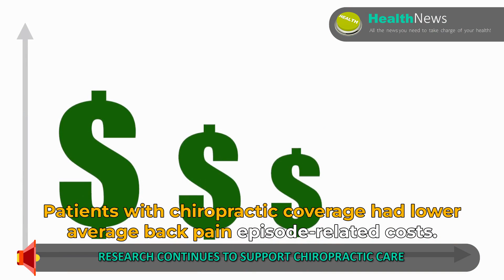Chiropractor near me Reading MA - Research Continues to Support Chiropractic Care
In this video Reading, MA Chiropractor, Dr. Anne Marie Marcellino talks about  Research Continues to Support Chiropractic Care

Why does research continue to support chiropractic care as the best choice of care for back pain?

A 4-year study compared more than 700,000 health plan members with an additional chiropractic coverage benefit and 1 million members of the same health plan without the chiropractic benefit and found:

Members with chiropractic insurance coverage had lower annual total healthcare expenditures per member per year.

Having chiropractic coverage was associated with a 1.6% decrease in total annual health care costs at the health plan level.

Patients with chiropractic coverage had lower average back pain episode-related costs.

This study proved chiropractic care is clinically beneficial and also reduces overall health care costs.  Remember, Health is a Choice.  Choose to be Alive & Well.

Chiropractor near me Reading MA Chiropractor, Dr. Anne Marie Marcellino of Alive & Well Chiropractic specializes in wellness care, acute and chronic pain, nutrition, weight loss, pediatrics, spinal correction and extremity adjustment.

Having practiced chiropractic in the Reading, MA area for over 20 years, Dr. Marcellino is known as the go to chiropractor in the community.

If you suffer from headaches, back or neck pain, chronic fatigue, thyroid issues, fibromyalgia, or have children who suffer from learning disabilities or ADHD, or you just want to become healthier contact us at:

Alive & Well
2 Linden Street
Reading, MA 01867